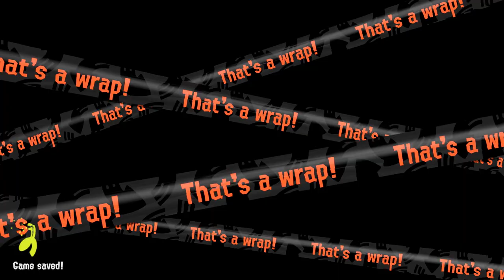Some playing of Splatoon 3, Episode 67: Second day of Big Run, still... pretty difficult?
Yeah it's pretty nasty, especially with less experienced co-workers, and it's annoying when I get basically no resources from defeating King Salmonids